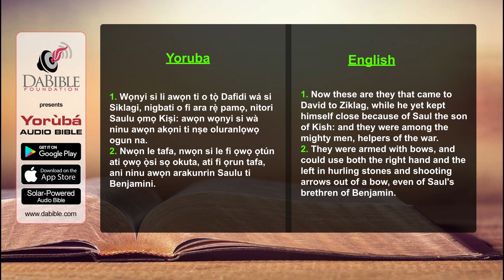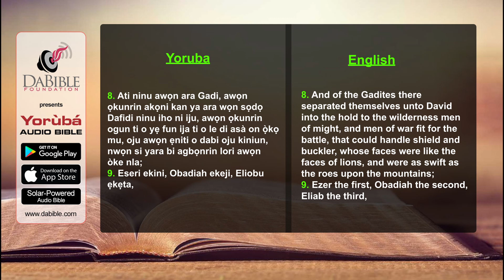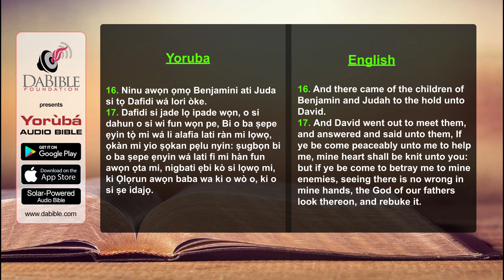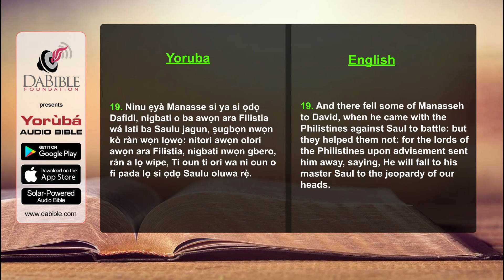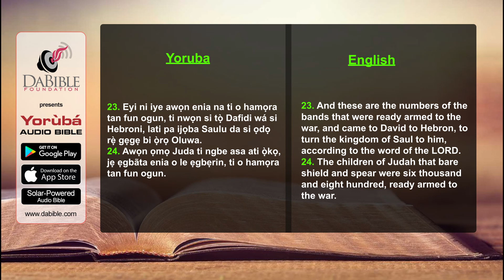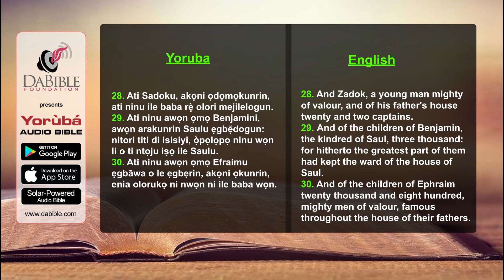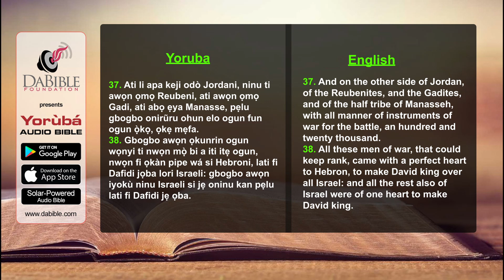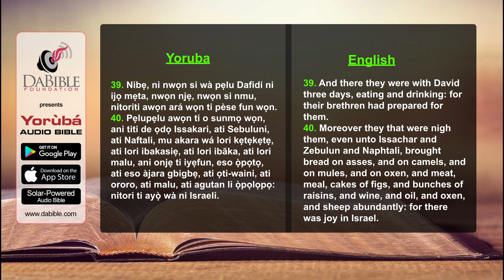1 Chronicles 12 - 1 Kronika 12 - Yoruba Bible - Bibeli Mimo